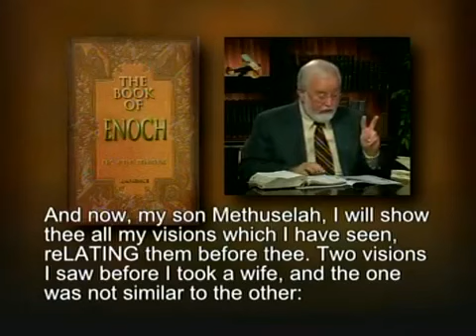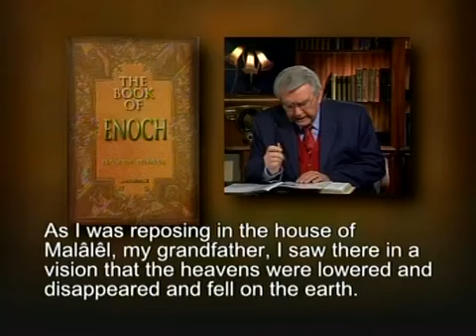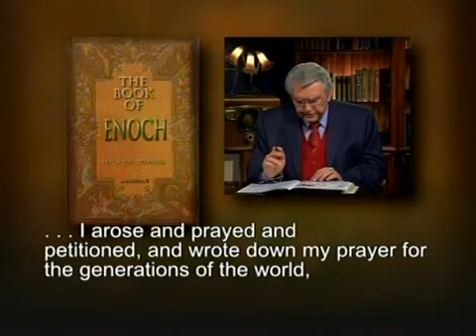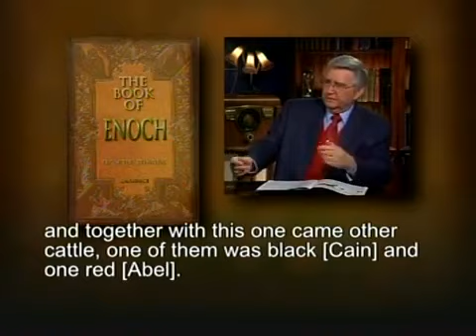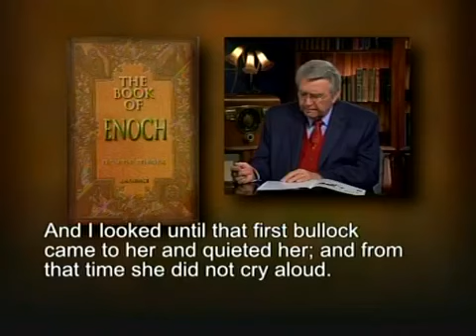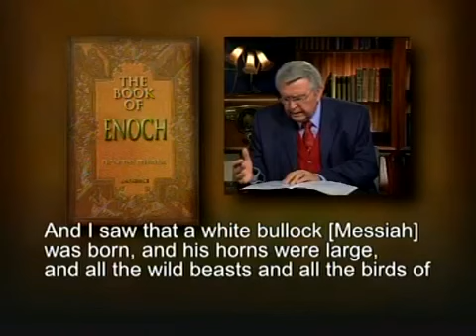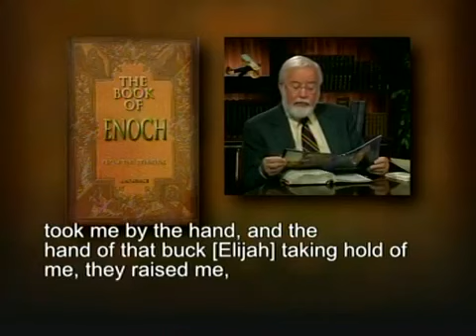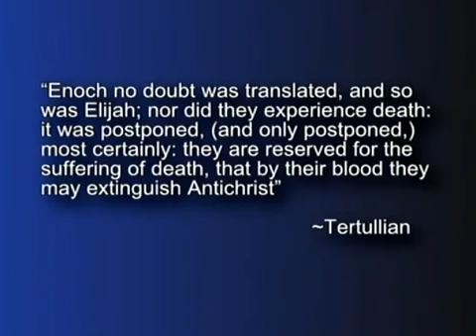THE ANCIENT BOOK OF ENOCH (program 10 of 11)